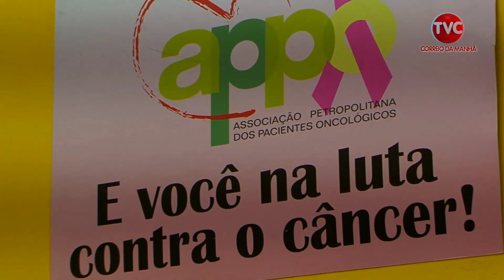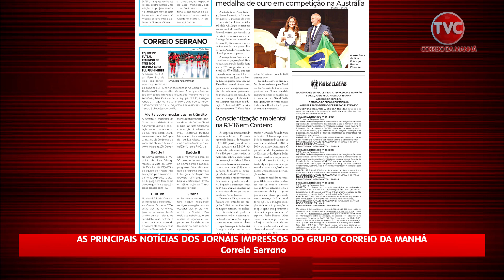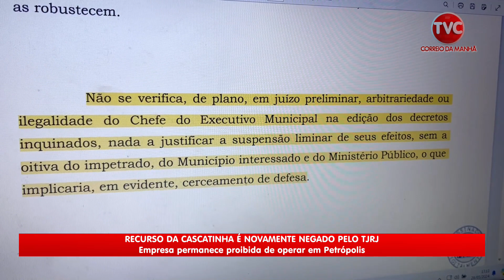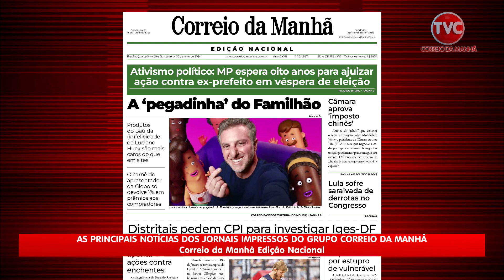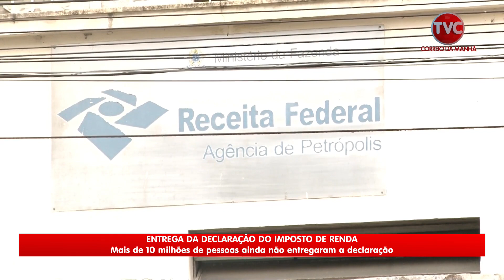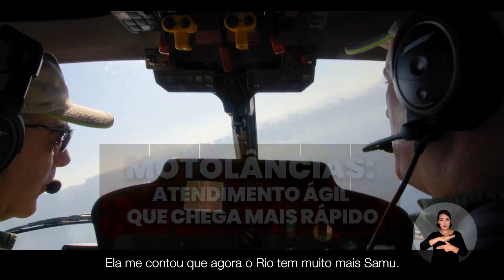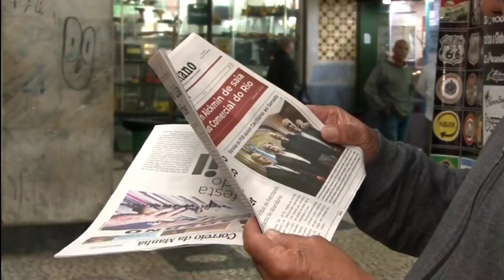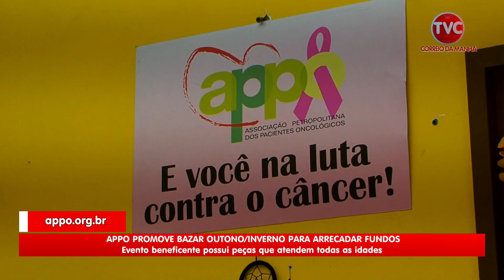Correio Serrano na TV 29 05 24